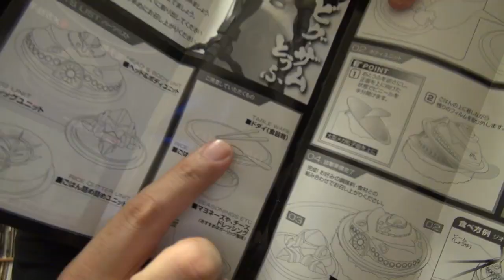ビグザム豆腐でジオラマ作成 まるでガンプラか食玩 相模屋 ビグ・ザムとうふ